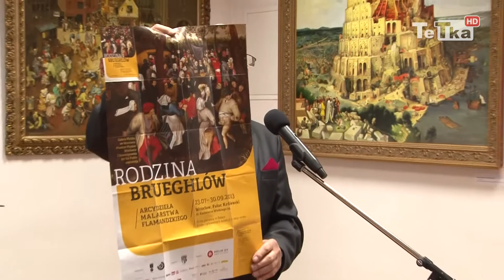Kopie wielkich dzieł w Fabryce Sztuk - Tv Tetka Tczew HD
Fabryka Sztuk już po raz czwarty wystawia kopie słynnych obrazów wykonane przez tczewskiego malarza Henryka Kudzio. Tym razem można zobaczyć dzieła flamandzkich artystów Pietera i Jana Breughlów.